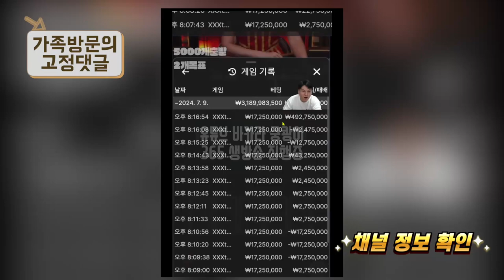에볼루션 익스트림 100배 5억 맥스!??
면책 조항*

책임감 있게 도박을 하세요. 내 채널은 내 도박 경험을 업로드하고 여러분을 즐겁게 하려는 목적으로만 여기에 있습니다. 도박은 돈을 잃는 아주 좋은 방법이므로 전혀 도박을 하지 않는 것이 좋습니다.

플레이하거나 구매하기 전에 이러한 제안의 유효성에 대해 스스로 조사해 보십시오. 도박은 장기적으로 항상 손실을 초래한다는 점에 유의하십시오. 카지노를 이길 수는 없으며 카지노는 일종의 엔터테인먼트로만 간주되어야 합니다. 이 영상들은 오락용으로 제작되었습니다!